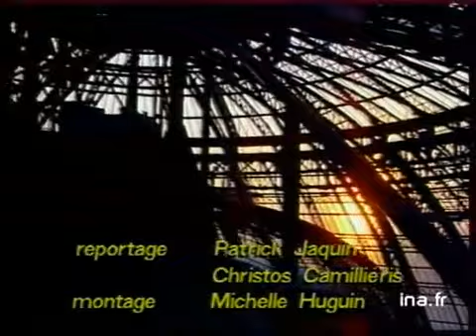"1789 et nous" de Maurice Béjart au Grand Palais à Paris | Archive INA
29 avril 1989
Dans le cadre des commémorations du bicentenaire de la révolution française, Maurice BEJART monte un spectacle "1789 et nous" au Grand Palais à Paris.      -   - PANO sur les gradins montés dans le Grand Palais.      -   - PE soleil à travers le toit en verrière, ZAR. PANO salle.      -   - PM Maurice BEJART.      -   - DP répétition.      -   - ZAR sur la scène : un triangle noir, danseurs en répétition.      -   - Intw Maurice BEJART : "Pour la Révolution Française, il ne faut pas célébrer un anniversaire, il faut la faire tous les jours, chaque matin. Il faut voir qu'il y a tellement d'injustices et de problèmes à notre époque, qu'il faut être vigilant. Ne pas s'endormir en disant 200 ans, bravo (il fait le geste d'applaudir) c'est la fête à Neu-Neu".      -   - PE répétition : un homme tenant un fouet fait lire la déclaration des droits de l'homme à un autre, se traînant à terre devant lui.      -   - Extraits des répétitions. Images d'archive INA